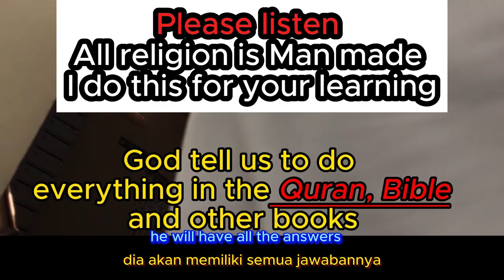God did not tell you to do anything ( Indonesian language )